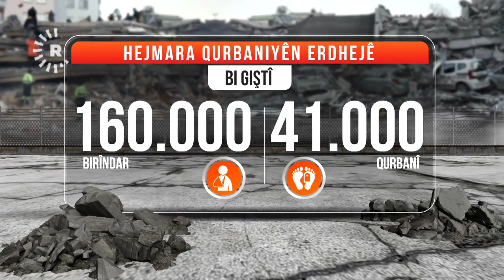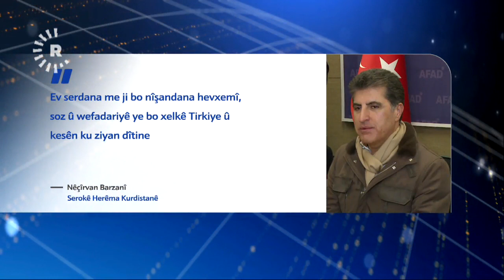Erdheja 6ê sibatê û bandora wê li ser xelkê û derdorê